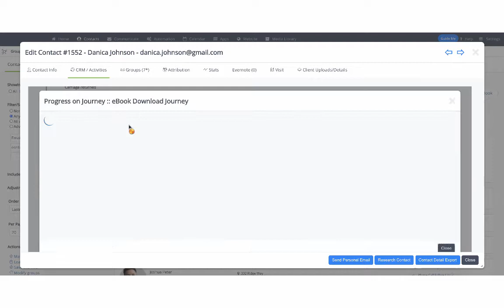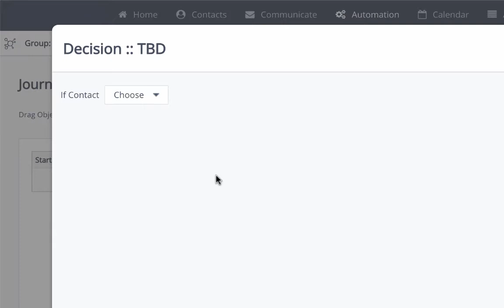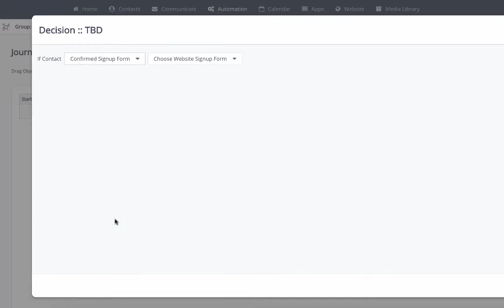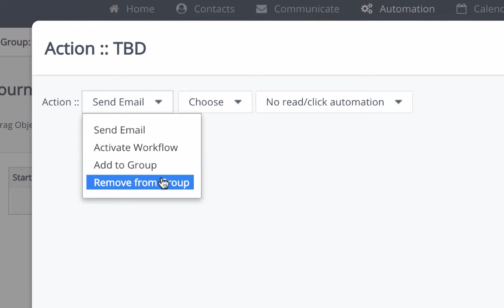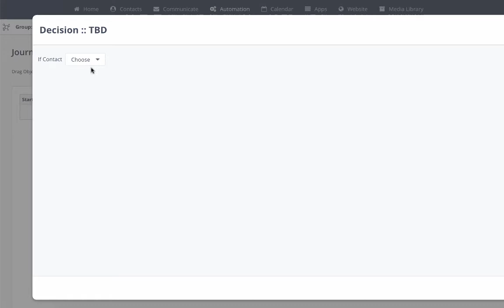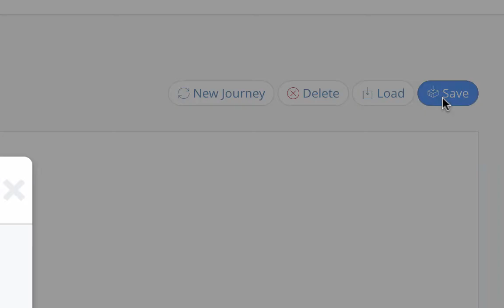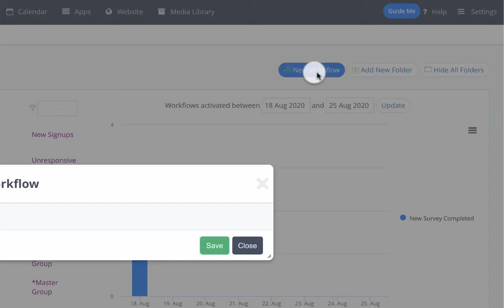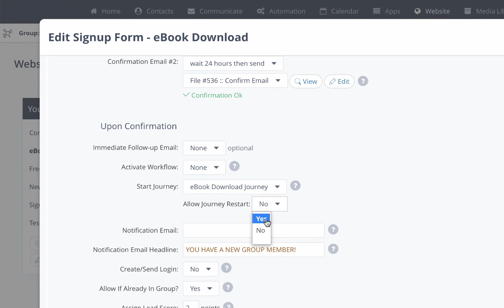Journeys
Learn all about creating customer Journeys in your CRM. This video walks through creating a customer journey and the various was to trigger contacts on this journey.